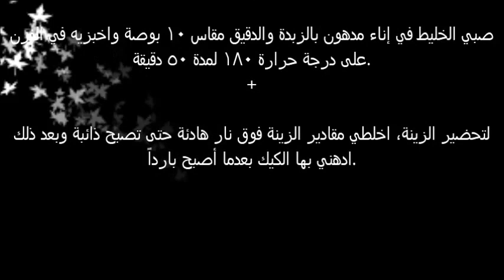طريقة عمل كيكة سنيكرز